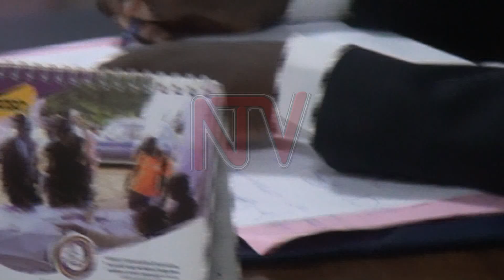Gen. Tumukunde petitions court over solitary confinement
Jailed former Security Minister Lt. Gen. Henry Tumukunde has told Kampala City Hall court that he is being held in solitary confinement at Luzira prison, which he says is adversely affecting his mental health.

Tumukunde was appearing before the grade one magistrate of the KCCA court via video conferencing.

The judge has advised Tumukunde to continue his bail application process from the High court for him to get better treatment. The prisons authorities have denied Tumukunde's allegations